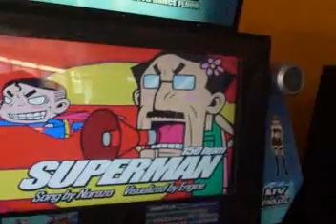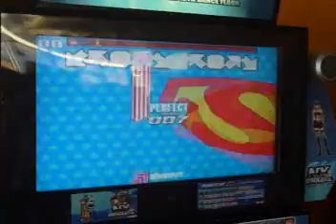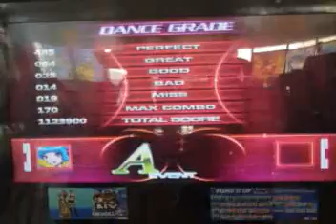[Pump it Up 2011 Fiesta EX] Luis-ito - Superman (Double LvL 15)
New Tunes